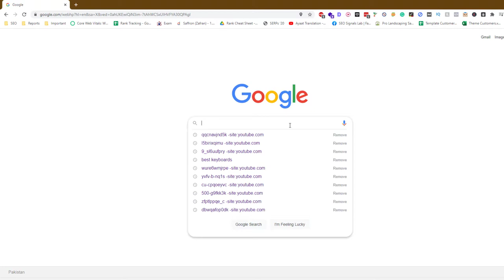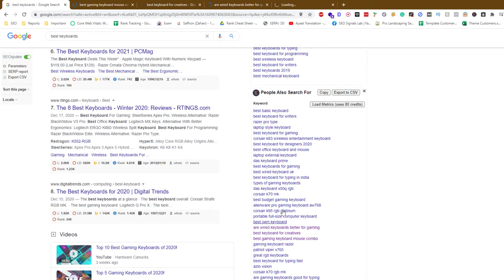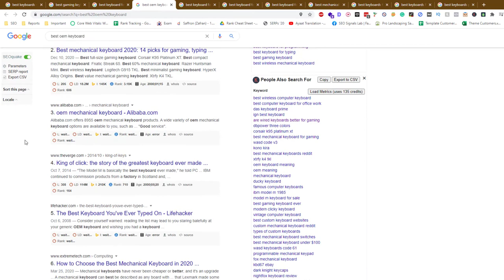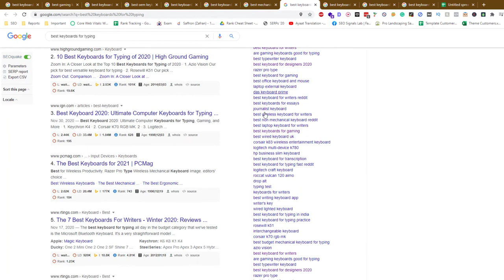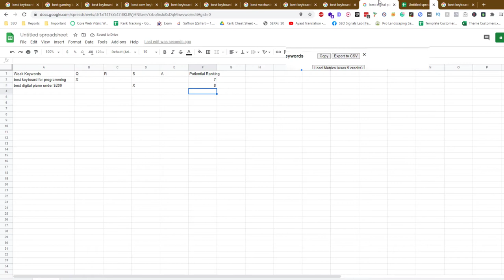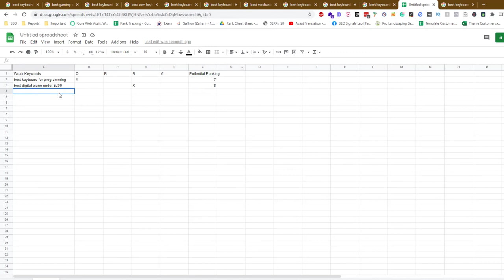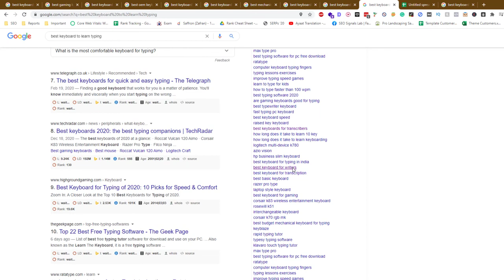How to do Keyword Research for Affiliate Website